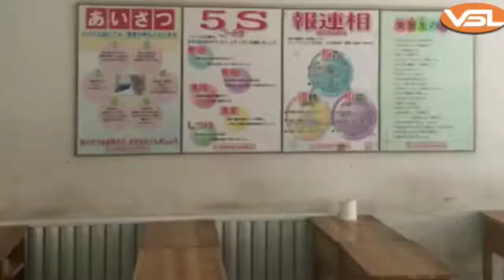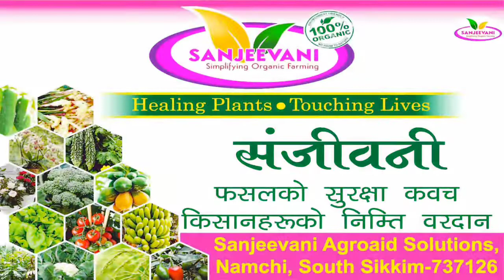Norbu Lama, Kurseong filed his candidature for upcoming West Bengal Bidhan Sabha Election.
Norbu Lama, Kurseong Candidate from morcha filed his candidature for upcoming West Bengal Bidhan Sabha Election.